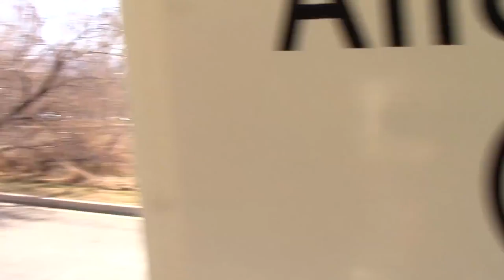Now THIS Is Love!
We are so blessed with wonderful friends! We reflect on a day that was amazing! Family time at a wedding and a special friend helps us out while we are away from home! Traveling with food allergies is SO difficult I am grateful for amazing friends in my life!

Snail Mail:
Preston, ID 83263

You can also support us for free by shopping amazon with one of the following links,  You don't have to buy the linked item either, just shop around after following a link.

Every Day Tool
ThruNite Flash Light

Best homestead shoe

Books we've enjoyed
Gaia's Garden
Back To Eden Garden